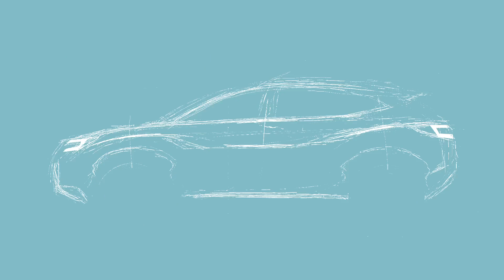2018 Subaru XV DESIGN